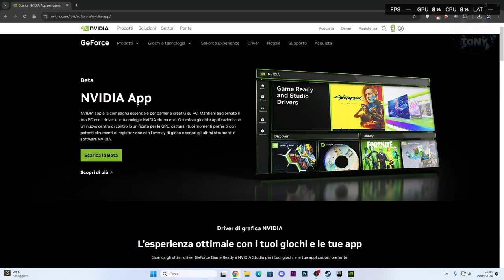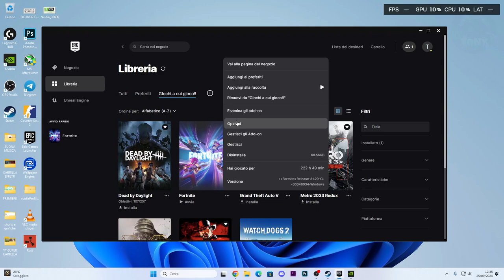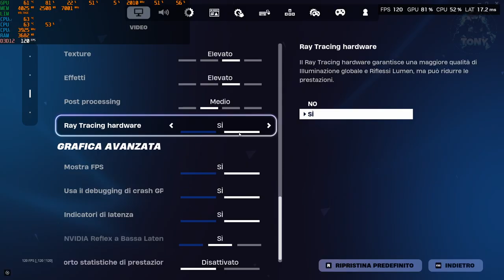COME ATTIVARE IL RAY TRACING SU FORTNITE E MIGLIORARE LA QUALITÀ VIDEO | TUTORIAL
MIO REFCODE:563685ph1

PC:
MOBO: B450 GAMING PLUS
CPU: R5 3600
GPU: 1660 SUPER
RAM: 16 GB
CASE: 4000D AIRFLOW CASE CORSAIR

VIDEO TUTORIAL
               GAMES---TECH---MICROSOFT